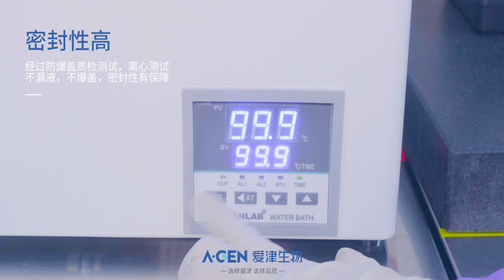Microcentrifuge Tube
A-gen Bio Microcentrifuge Tube
Centrifugal separation        ✅ can withstand a maximum of 12000g
Measure the liquid               ✅ bulge design with a clear scale
The configuration solution ✅ is resistant to various chemical elements
The dispensing sample      ✅ has less wall-hanging and low retention
Cryopreserved samples     ✅ can be frozen up to -80 °C